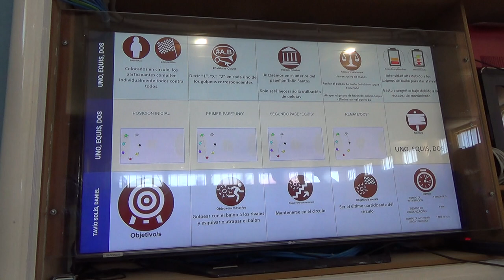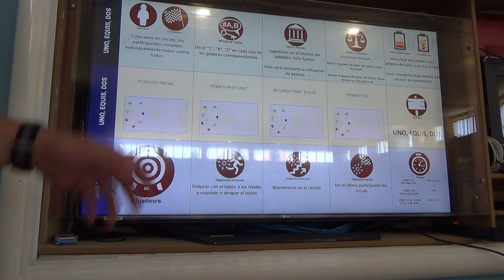Uno, equis, dos 6R 00190